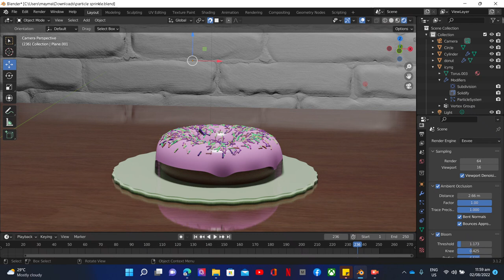Blender Lesson_Setting for Eevee Rendering